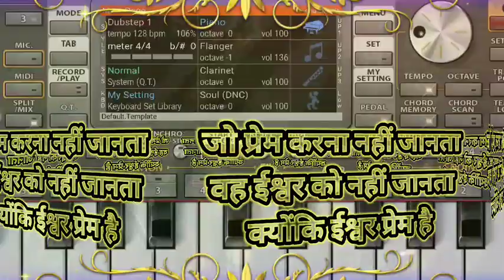मोनगाऊ मोनगाऊ रे यीशु मारु जुदु मोनगाऊ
वेलकम टू माय चैनल jesusmusic,mgdk मैं.

इस चैनल में आपको जीसस से रिलेटेड हर प्रकार के वीडियो मिलते रहेंगे.

जैसे कि.._______________

हिंदी गाने का म्यूजिक. और...

आदिवासी गानों का म्यूजिक और .

मसीही गानों के ऊपर डांस वाले वीडियो--
आराधना और भजन के  वीडियो मिलते रहेंगे

______________ धन्यवाद________________